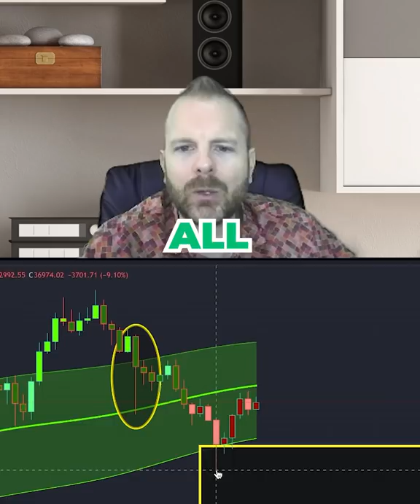💰BUY MORE BITCOIN AT THIS PRICE!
Get Your FREE Indicator Now

🤔Do you have Questions About Our Classes?

My Website - Learn To Trade & Invest Like A PRO!🤓